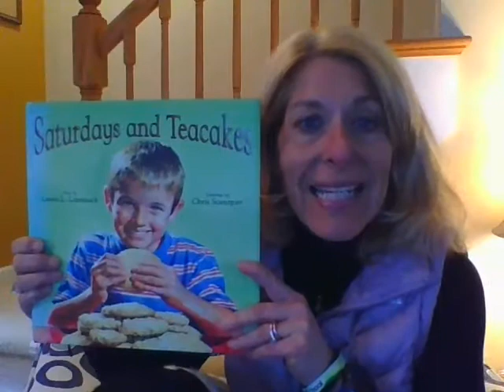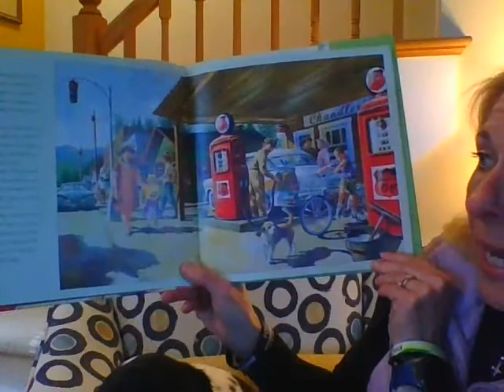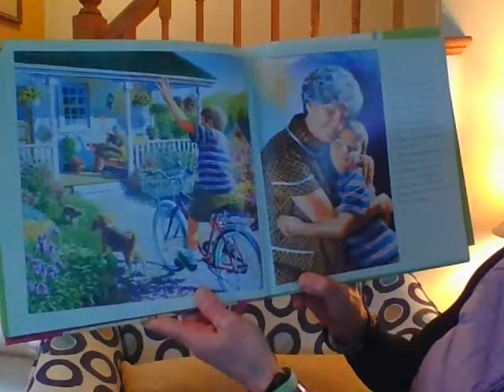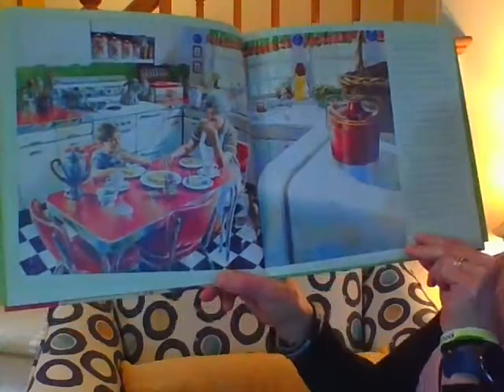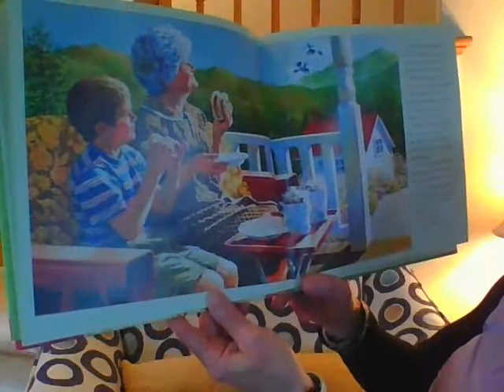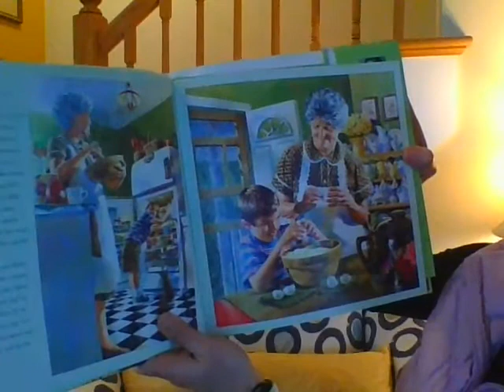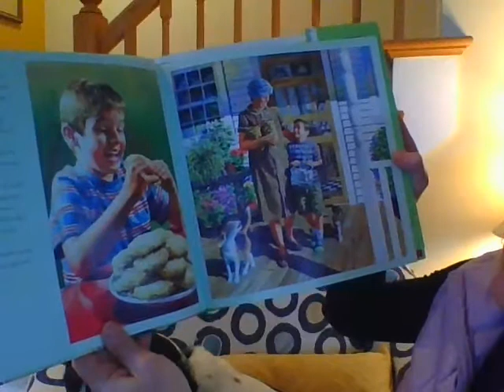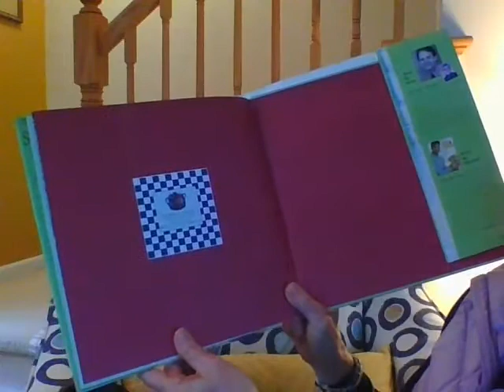Saturday's and Teacakes by Lester Laminack